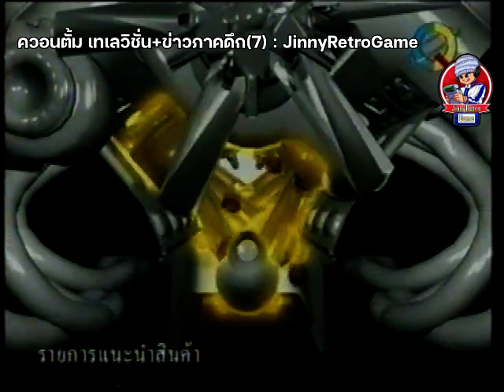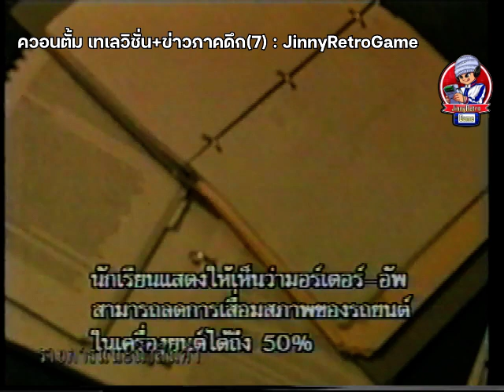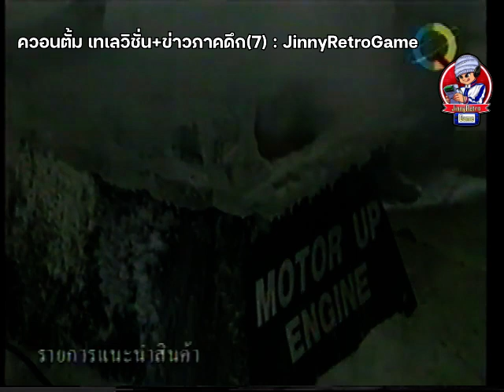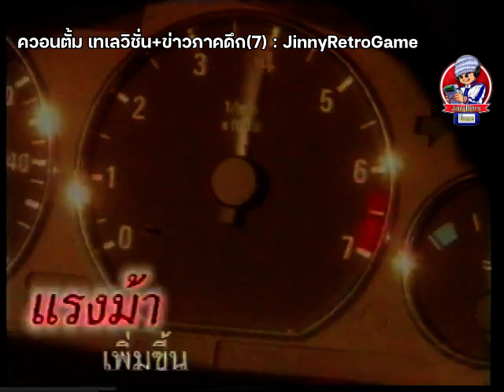ควอนตั้ม เทเลวิชั่น ช่อง7 พศ.2544 | JinnyRetroGame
นี่ถือเป็นคลิปวีดีโอที่หาดูยากสุดๆ กับรายการขายของรอบดึกที่ น้อยคนในปัจจุบันจะได้เห็นเนื่องจากรายการนี้ มักไม่มีคนอัดใส่ม้วนเทปวีดีโอ ทำให้การจะได้เห็นนั้นยากมากๆ วันนี้ผมหามาให้ทุกๆคนได้รำลึกความหลังกันอีกครั้งกับรายการ ขายของในตำนาน ''ควอนตั้ม เทเลวิชั่น'' โอ้ว..ซาร่า โอ้วพระเจ้าจ๊อด มันยอดมาก
JinnyRetroGame | คนอัดม้วนวีดีโอ คือตั้งใจอัดรายการ หนังรอบดึก หรือไม่ก็รายการเพลง แต่ดันเผลอหลับไป กลายเป็นอัดทิ้งไว้ ถ้าพี่เขาไม่ลืมเราคงไม่ได้ดูกันนะครับ 5555+